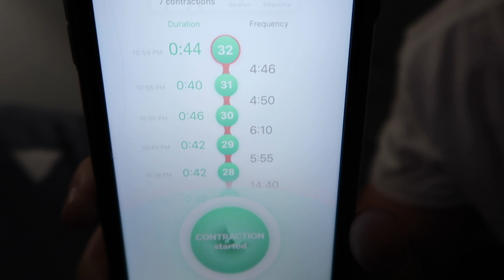Baby Weighs 7 Pounds?! | Lesbian Pregnancy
To increase our chances of going into labor naturally, we decided that if I was dilated then we would ask our OB to do a membrane sweep!